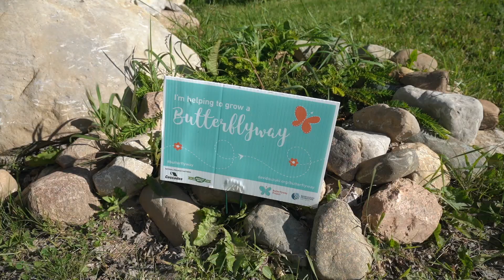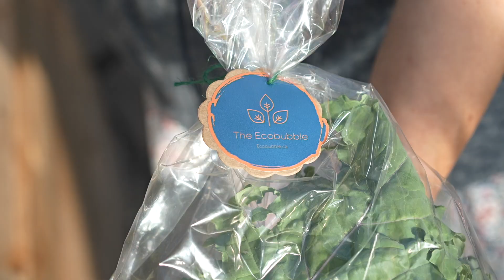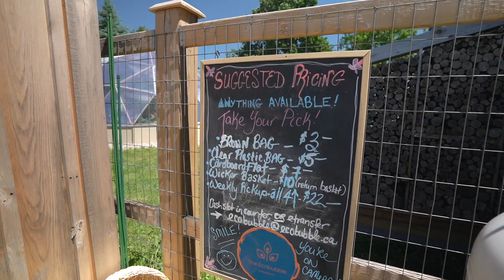Couple Growing Food *Year Round* in a Backyard Permaculture Micro Farm with Geodesic Dome Greenhouse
Deborah and Gabe transformed an empty backyard lawn into an abundant permaculture micro-farm where they're growing fresh fruits and vegetables for themselves, and for sale at their farm gate stand.  To grow food year-round in a northern climate, they also have a geodesic dome greenhouse with an indoor pond that helps regulate the temperature in all 4 seasons.

The couple is using permaculture and hügelkultur methods to grow food in their backyard gardens and they don't use any pesticides or herbicides.  They've planted a food forest with fruit and nut trees, and they've also planted fruit trees and native plant species to feed birds and pollinators like bees and butterflies.

With a 1/2 acre of land, some infrastructure, and a whole lot of hard work, Deborah and Gabe are already growing loads of fresh food for themselves, their neighbours, and the wildlife around them.  We can't wait to see what they get up to this year on their future homestead! You can follow along on their journey in bringing The Ecobubble vision to reality here:

Mat & Danielle

STAY IN TOUCH!

We want our channel and our comments section to be an inclusive space where everyone feels welcome to watch and contribute.  For this reason, comments that are inappropriate or hateful will be reported and/or deleted.

Photo Credits:
Photos provided by Deborah and Gabe of The Ecobubble